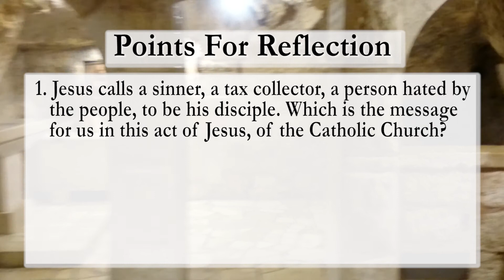Daily Gospel Reflection | Mk 2:13-17 | Why didn't Jesus Hesitate to dine with Sinners | 16 Jan 2021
During today's version of Daily reflections, we focus on the Passage of   Mk 2:13-17  . we have a short explanation of the passage followed by a few points that can help us in our reflection.